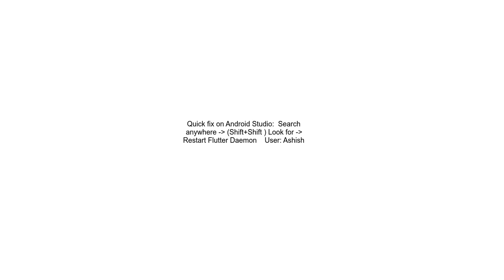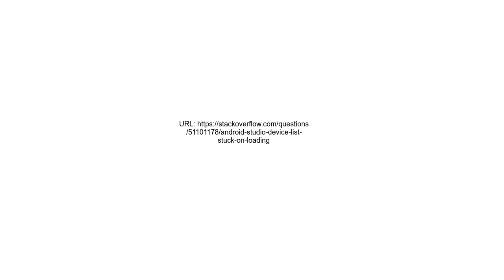Android Studio device list stuck on loading